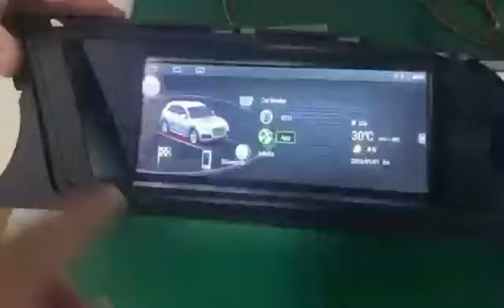A full-featured automotive display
Hello! You can add me at whatspp: 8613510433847 and we'll talk more